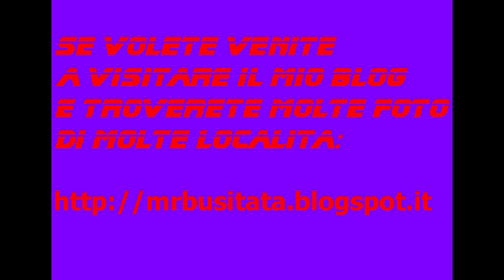Rubrica: I miei giri in MTB Maggio 2014 tappa 06 Parte 1 "Castelnovo Del Friuli"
Rubrica: I miei giri in MTB Maggio 2014 tappa 06 "Castelnovo Del Friuli: località Paludea"

(prima parte Parte)